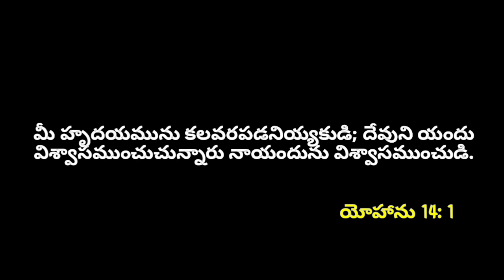దేవుని వాగ్దానం - Today God Promise - 12/01/2023 - By Sion Pentecostal